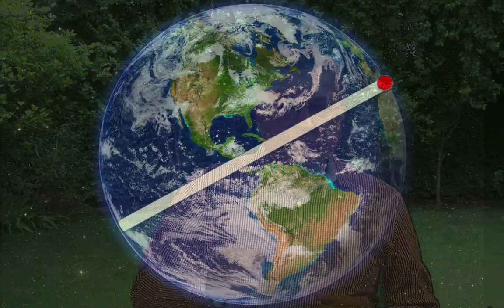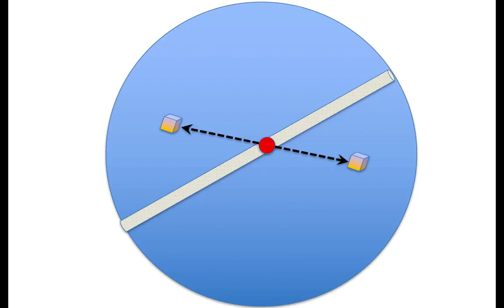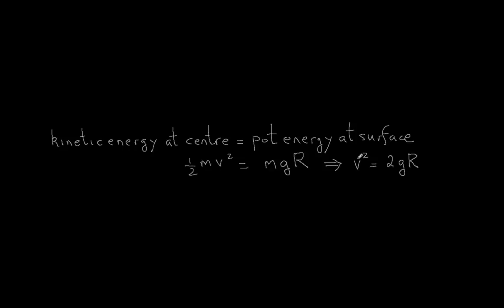(Urdu): Journey through the Earth's Centre | Pervez Hoodbhoy | Science with Hoodbhoy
Imagine drilling a hole so deep into the earth so that you come out on the other side. How long will it take and how fast will we be moving? And why is physics so similar to that of the simple pendulum which we study in school?